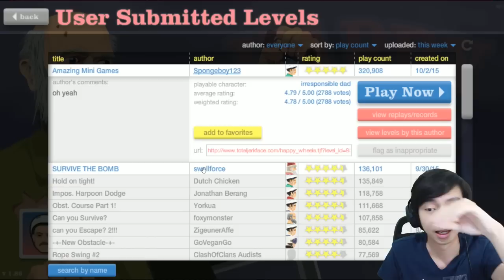Hancurkan Mereka - Happy Wheels Part 3 - Indonesia Gameplay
Main yuk happy wheels, game lucu dan seru yang kadang ngeselin banget hahaha

PAWW.